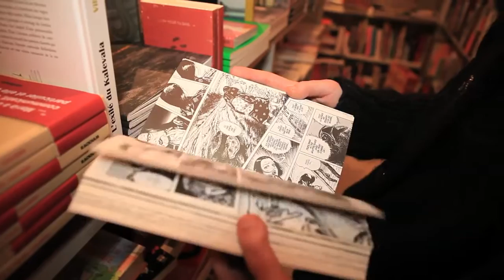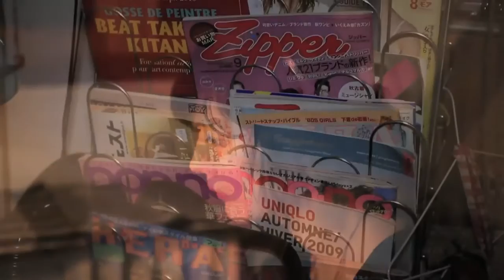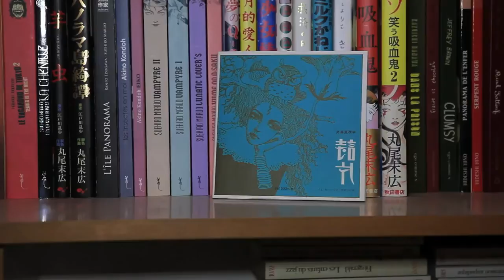hachijû - 36 - not lost in translation, Miyako Slocombe